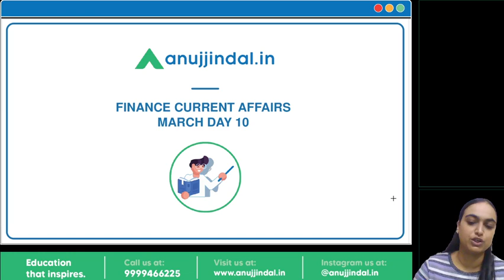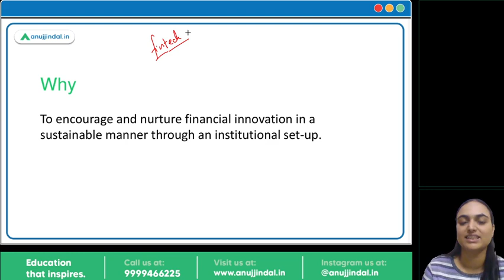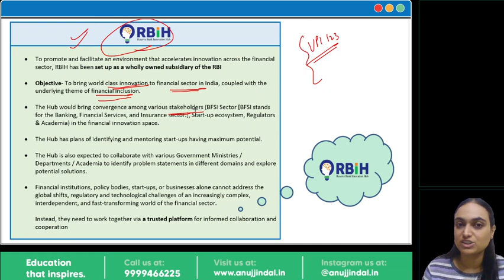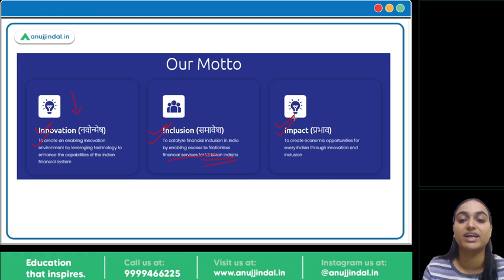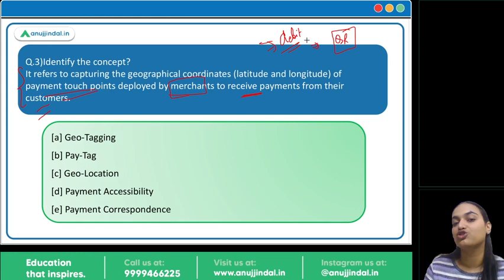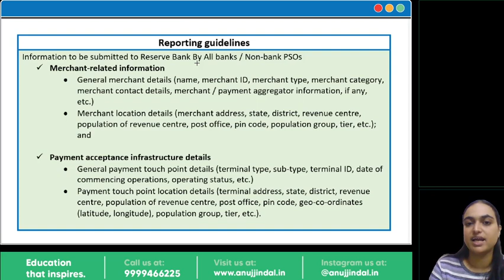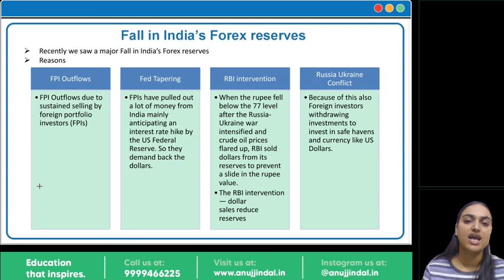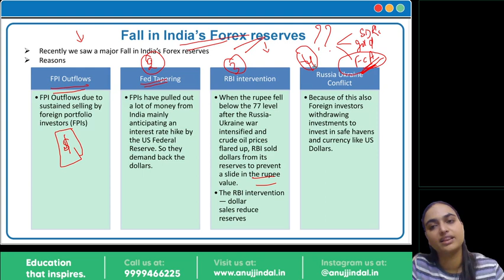RBI Grade B | RBI 24*7 Current Affairs | RBI sets up Innovation Hub | Mar, Day 10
In this session we are going to discuss some very important topics like Reserve Bank Innovation Hub and its role, the concept of Geo tagging focusing on RBI’s Framework for Geo-Tagging of Payment System Touch Points, reasons behind falling forex reserves in India. There are some questions to assess your understanding about these topics. So watch the complete session to learn more about them.

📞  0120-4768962